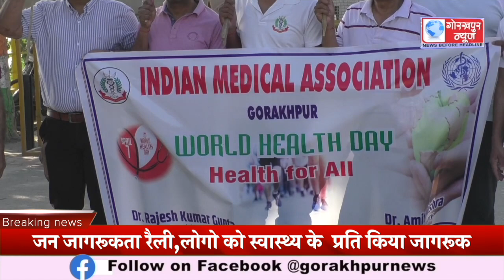राष्ट्रीय स्वास्थ्य दिवस के अवसर पर आईएमए ने नौकायन से निकाली जन जागरूकता रैली,लोगो को स्वास्थ्य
राष्ट्रीय स्वास्थ्य दिवस के अवसर  पर आईएमए ने नौकायन से निकाली जन जागरूकता रैली,लोगो को स्वास्थ्य के  प्रति किया जागरूक